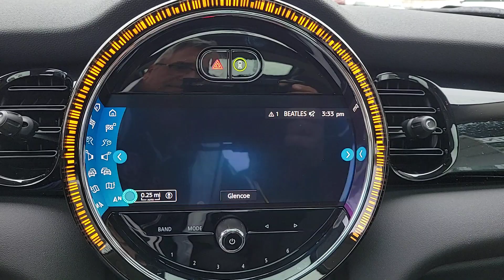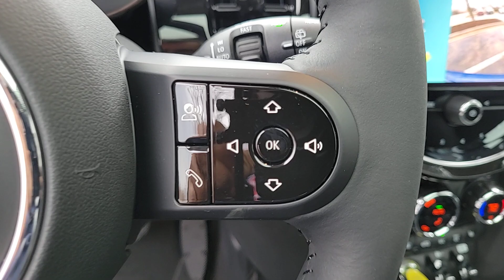2024 MINI Cooper_SE_Electric IL Lake Bluff, Chicago, Evanston, Northbrook, Glenview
New 2024 MINI Cooper_SE_Electric  available at Mini of Glencoe located in 2100 Frontage Road, Glencoe, IL, 60022. Servicing the Lake Bluff, Chicago, Evanston, Northbrook, Glenview area.

This could be the car for you, the  2024  MINI Hardtop. Here's a high-spirited Mini Cooper Hardtop that taps its legendary racing heritage to give you the feel of motorsport performance. Designed for driving enthusiasts, this artful hatchback's power, handling, signature style, and indomitable spirit offer limitless rewards. These are just some of the great options this vehicle comes with: Heated Steering Wheel
, Intelligent Auto on/off High Beams, Pre-Collision System, Lane Departure Warning, Navigation System, Keyless Entry, Sun/Moonroof, Satellite Radio, Back-Up Camera, Premium Sound System. Ignite your delight in this fiesty Mini Cooper Hardtop. Come in for a test drive. Our team will make it the best part of your day.